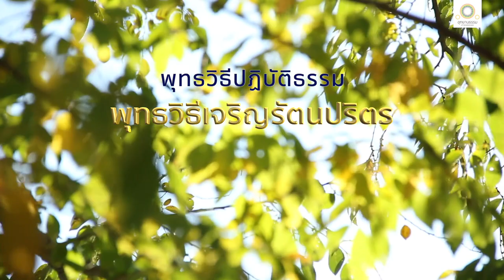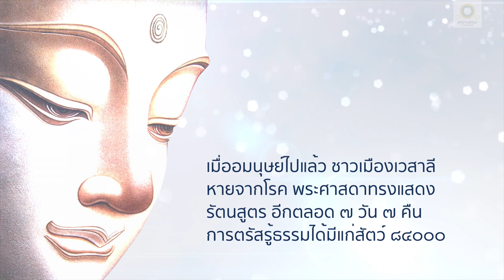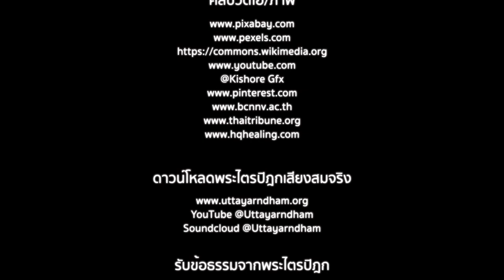พุทธวิธีเจริญรัตนปริตร | รัตนสูตร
พุทธวิธีเจริญรัตนปริตร
รัตนสูตร

ชาวเมืองเวสาลีถูกภัย ๓ อย่างเบียดเบียน คือ ทุพภิกขภัย อมนุสสภัย และโรคภัย เจ้าลิจฉวีจึงอัญเชิญพระพุทธเจ้าให้เสด็จมายังเมืองเวสาลีเพื่อความสวัสดีของชาวเมือง

พระศาสดาทรงให้พระอานนท์เรียนรัตนสูตรและทำพระปริตรระหว่างกำแพงเมืองเวสาลี เมื่อพวกอมนุษย์ไปแล้ว ชาวเมืองเวสาลีหายจากโรค พระศาสดาทรงแสดงรัตนสูตรอีกตลอด ๗ วัน ๗ คืน การตรัสรู้ธรรมได้มีแก่สัตว์ ๘๔๐๐๐

รัตนปริตร

ภูตเหล่าใด ประชุมกันแล้วในประเทศนี้ก็ดี หรือภุมมเทวดาเหล่าใดประชุมกันแล้วในอากาศก็ดี ขอหมู่ภูตทั้งปวงจงเป็นผู้มีใจดี และจงฟังภาษิตโดยเคารพ

ดูกรภูตทั้งปวง เพราะเหตุนั้นแล ท่านทั้งหลายจงตั้งใจฟัง ขอจงแผ่เมตตาจิตในหมู่มนุษย์ มนุษย์เหล่าใด นำพลีกรรมไปทั้งกลางวัน ทั้งกลางคืน เพราะเหตุนั้นแล ท่านทั้งหลายจงเป็นผู้ไม่ประมาทรักษามนุษย์เหล่านั้น ทรัพย์เครื่องปลื้มใจอย่างใดอย่างหนึ่งในโลกนี้ หรือในโลกอื่น หรือรัตนะใดอันประณีตในสวรรค์ ทรัพย์และรัตนะนั้น เสมอด้วยพระตถาคตไม่มีเลย พุทธรัตนะแม้นี้เป็นรัตนะอันประณีต ด้วยสัจจวาจานี้ ขอความสวัสดีจงมีแก่สัตว์เหล่านี้

พระศากยมุนีมีพระหฤทัยดำรงมั่น ได้บรรลุธรรมอันใดเป็นที่สิ้นกิเลส เป็นที่สำรอกกิเลส เป็นอมฤตธรรมอันประณีต ธรรมชาติอะไร ๆ เสมอด้วยพระธรรมนั้นย่อมไม่มี ธรรมรัตนะแม้นี้เป็นรัตนะอันประณีต ด้วยสัจจวาจานี้ ขอความสวัสดีจงมีแก่สัตว์เหล่านี้

พระพุทธเจ้าผู้ประเสริฐสุด ทรงสรรเสริญแล้วซึ่งสมาธิใด ว่าเป็นธรรมอันสะอาด บัณฑิตทั้งหลายกล่าวซึ่งสมาธิใด ว่าให้ผลในลำดับ สมาธิอื่นเสมอด้วยสมาธินั้นย่อมไม่มี ธรรมรัตนะแม้นี้เป็นรัตนะอันประณีต ด้วยสัจจวาจานี้ ขอความสวัสดีจงมีแก่สัตว์เหล่านี้

บุคคล ๘ จำพวก ๔ คู่ อันสัตบุรุษทั้งหลายสรรเสริญแล้ว บุคคลเหล่านั้นควรแก่ทักษิณาทาน เป็นสาวกของพระตถาคต ทานที่บุคคลถวายแล้วในท่านเหล่านั้น ย่อมมีผลมาก สังฆรัตนะแม้นี้เป็นรัตนะอันประณีต ด้วยสัจจวาจานี้ ขอความสวัสดีจงมีแก่สัตว์เหล่านี้...

Line @ : @uttayarndham